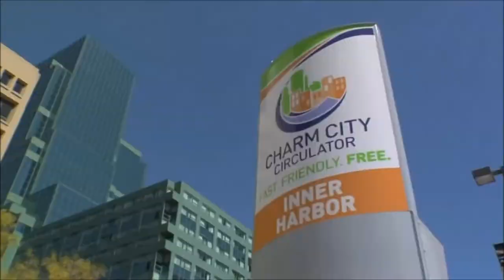2015 Annual Conference in Baltimore